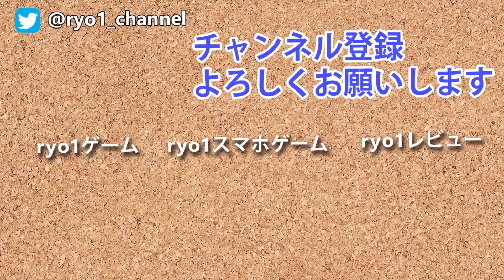【耕せ！地下農場】7days to die α15実況#74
地下に農場を作ります！

ゲーム設定
難易度：ノーマル
ブロックの硬さ：25％
1日の時間：120分
ゾンビの数：高い
アイテム再配置：15日
救援物資：3日